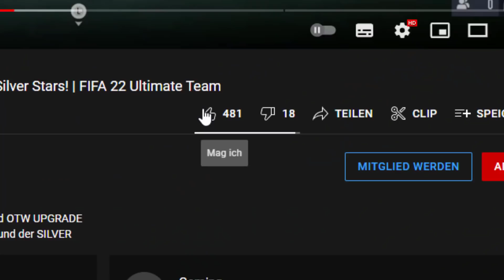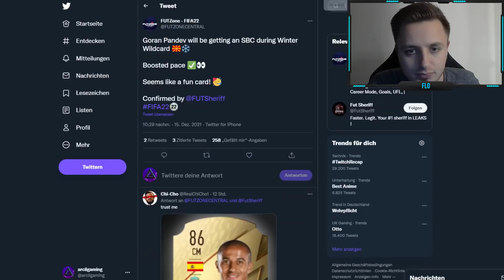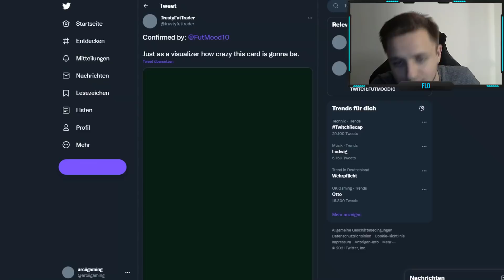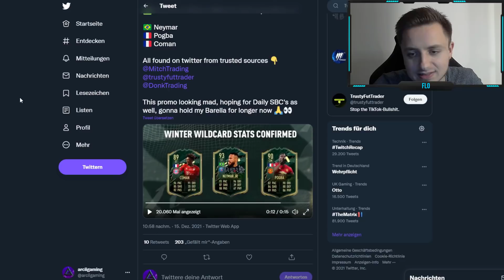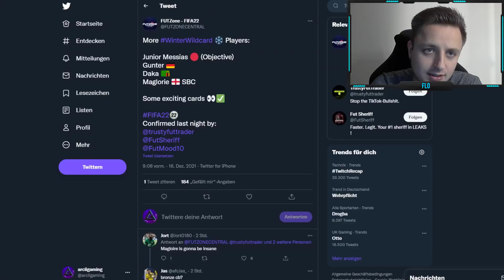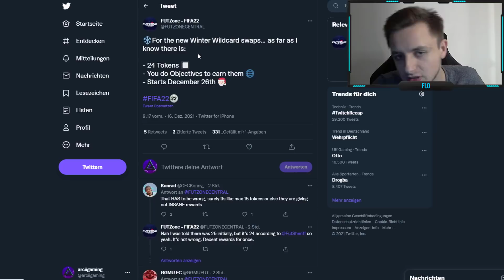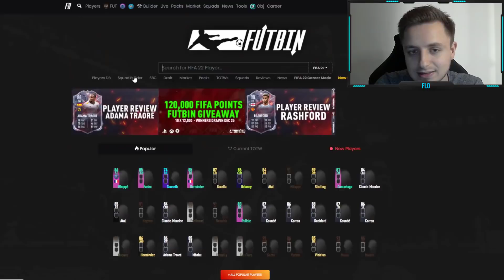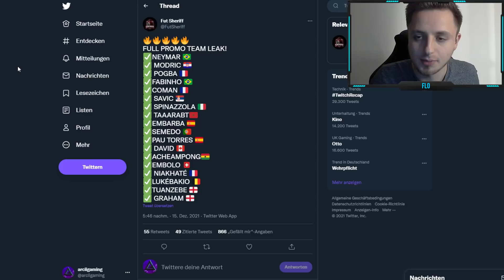WINTER WILDCARDS LEAKS! 😱✅ Diese Wildcard Spieler & Wildcards Swaps kommen! | FIFA 22 Ultimate Team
In diesem Video zeige ich euch den WINTER WILDCARDS LEAK in FIFA 22! Diese Winter Wildcard SBCs kommen! So funktioniert die Winter Wildcards Promo mit Wildcard Swaps und SBCs die geleakt worden sind in FIFA 22 Ultimate Team. Position Changes & Weakfoot, sowie Skillmove Upgrades kommen auf uns zu! Prime Icons kommen ab Samstag!